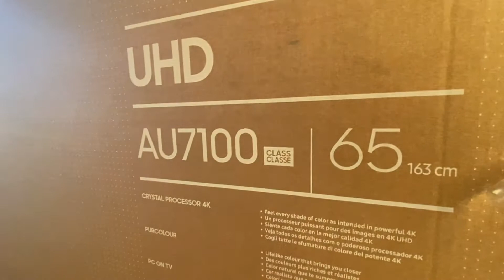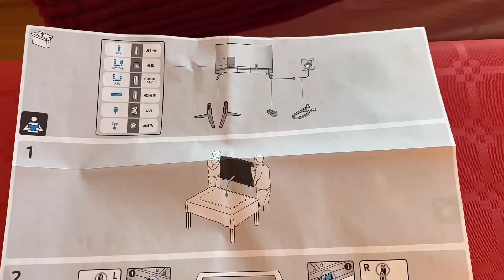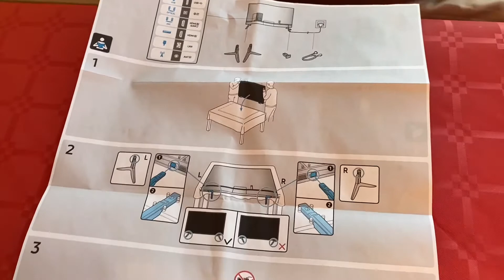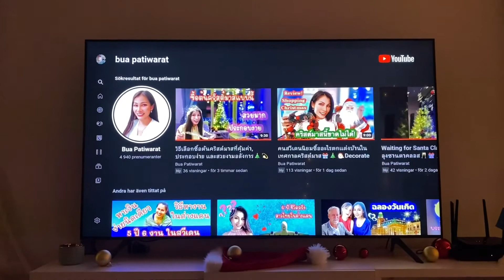ของขวัญคริสต์มาสจากครอบครัวสวีเดน My first present Christmas 2021🎁🎅🏻🎄🎀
คลิปนี้บัวมารีวิวแกะกล่องของขวัญคริสต์มาสชิ้นแรก และกล่องใหญ่มากจากครอบครัวสวีเดนคะ🎁

ขอบคุณสำหรับทุกกำลังใจในการรับชมคลิปนะคะ ขอให้ทุกคนมีความสุขในเทศกาลคริสต์มาสนี้นะคะ🎄🎅🏻🎀